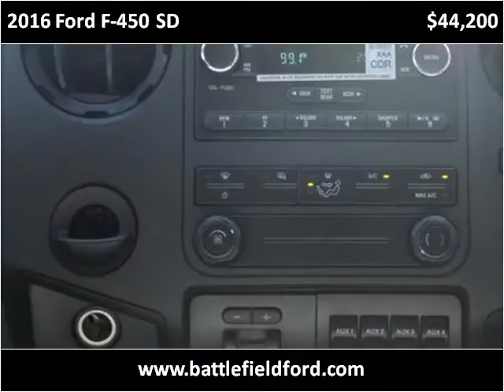2016 Ford F-450 SD New Cars Manassas VA